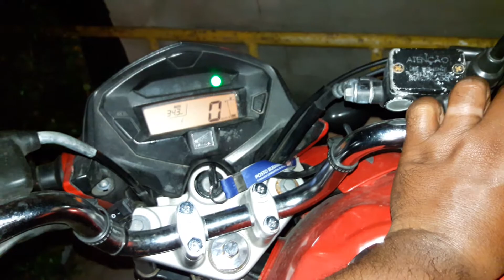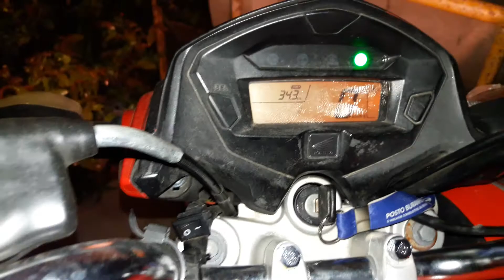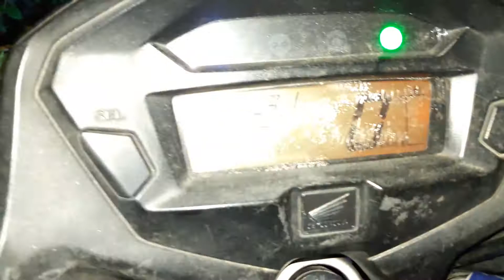Mostrando pra vc's meu Sheron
De Menor Motovlog